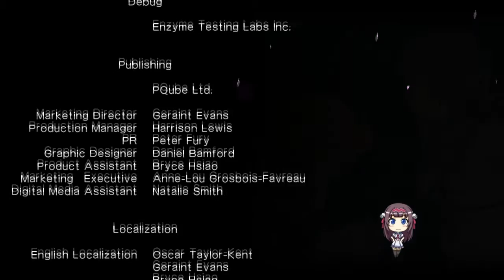Gal*Gun Double Peace : มันต้องจบแบบนี้สิ!! [Shinobu Route True Ending]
หลังจากที่ไปหาข้อมูลมาผมก็ได้รู้ว่ามันมีตอนจบ 2 แบบ คือ "Good Ending" กับ "True Ending" แหม่... ว่า! ทำไมมันจบTrollๆแบบนี้!!! ดังนั้นผมจึงเล่นใหม่และไปคว้า True Ending มาได้สำเร็จ!! มาดูกันว่าจะฟินแค่ไหน!! แต่บอกเลยว่าฟินมาก!!!